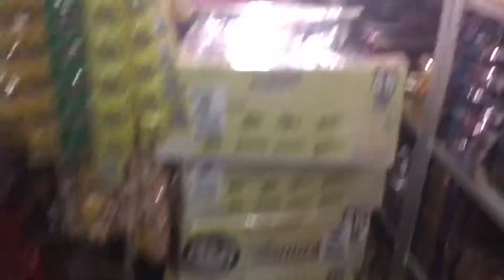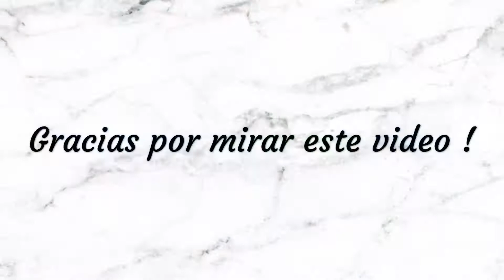FUMIOS A TULCINGO|MI ÚLTIMA VEZ EN TULCINGO DE VALLE, PUEBLA,MÉXICO Feb.10 2018